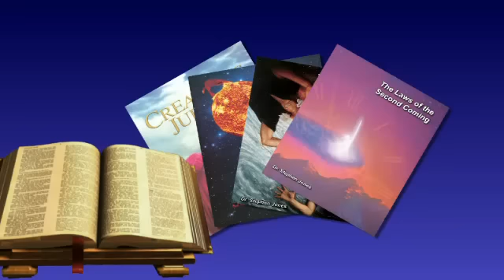GKM - 2015 Tabernacles Conference - Speaker Dr. Stephen Jones - Friday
GKM - 2015 - Tabernacles Conference in Branson Missouri
Dr. Stephen Jones Shares on the Divine Court and the case that was brought before it in Estes Park Colorado.

You can see all of Dr. Jones's Teaching material at the following addresses